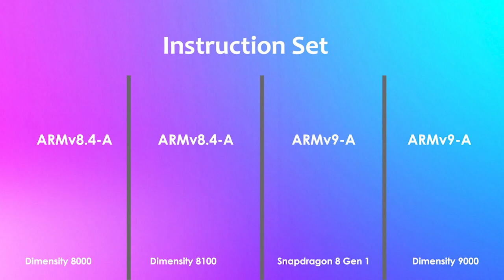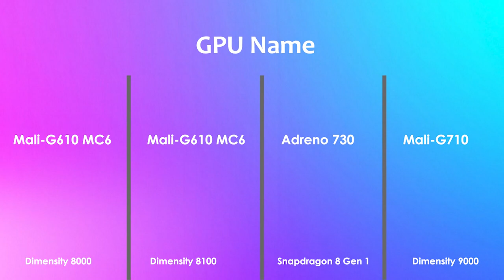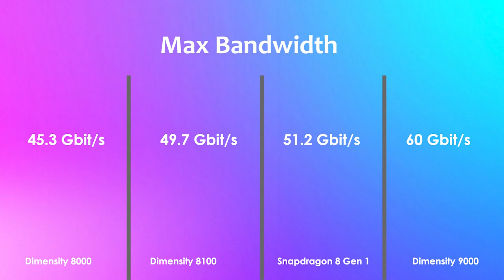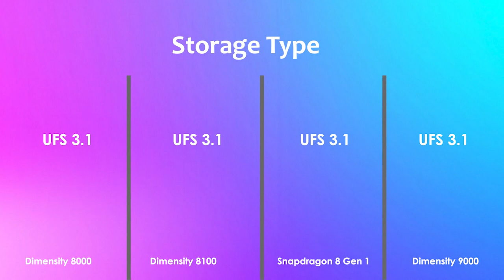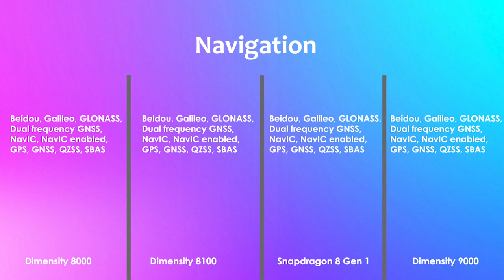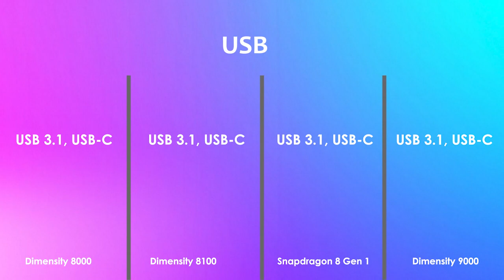Dimensity 8000 Vs Dimensity 8100 Vs Snapdragon 8 Gen 1 Vs Dimensity 9000 ▶ Antutu Benchmark & Spec's